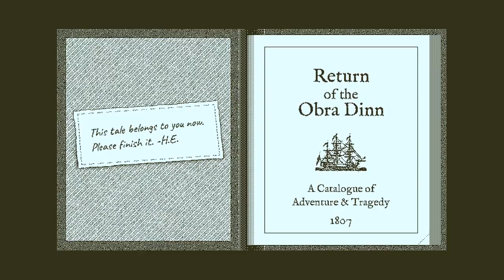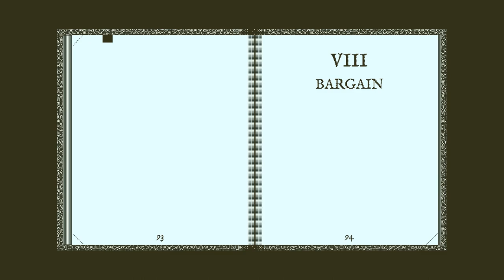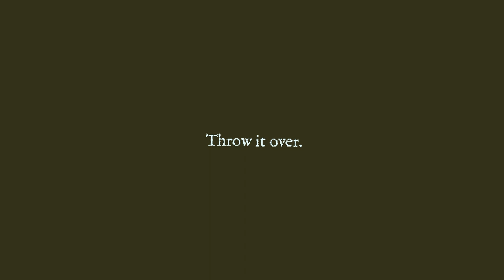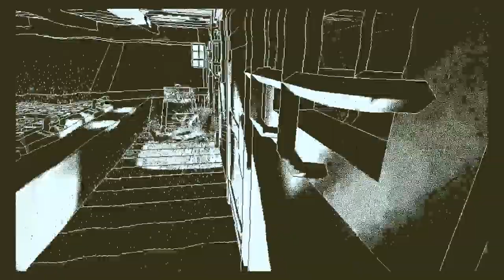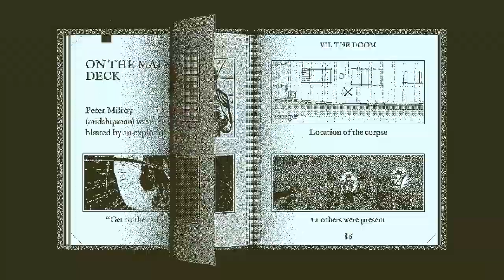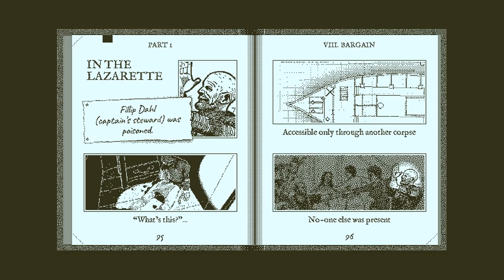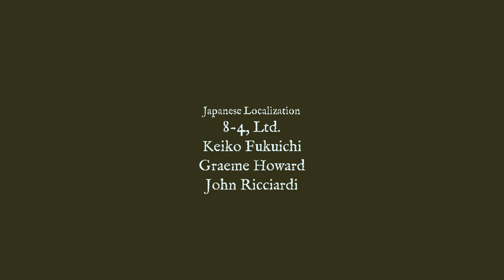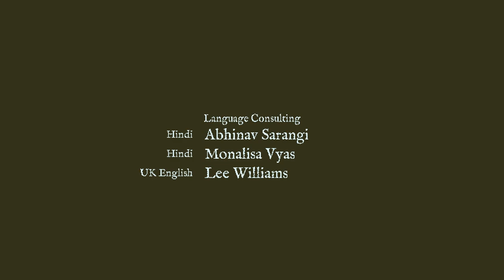The End | Return of the Obra Dinn | BigHugeNerd Let's Play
From the creator of Papers, Please! We're playing Return of the Obra Dinn.
I was in the mood for something completely different, and this sure is something different. What the creator, Lucas Pope, describes as "An Insurance Adventure with Minimal Colour" promises to be a fantastically well thought out murder mystery game where we search for clues to figure out the identity of the 60 crew members of the ill-fated Obra Dinn, and how they died.
Memento Mortem, Remember Death, for that is all you will find here.
Spooky.

as well!

If you enjoyed this and feel like I'm a good person, consider touching that Like button as it makes me feel good about myself (and it actually, like really actually, helps me out).